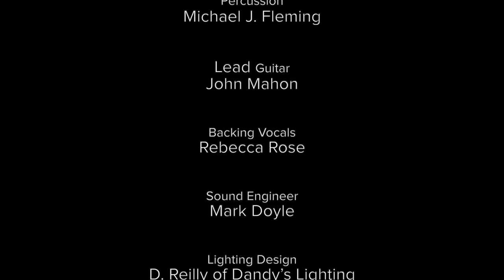Fin Furey - Fire and Blood (live at Whelan's)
Fin Furey - Fire & Blood (live at Whelan's)
Original song written and arranged by Fin Furey.

Band:
Percussion - Michael Fleming

Lyrics:

Verse 1)
From tribal ethos
Look where we’ve come to
Gender revolution
Our epoch anew

Glory days
Or so they say
New world, last age it seems
Our glory days
Of fire and blood.

Verse 2)
Have we been brainwashed
By binary machines of wars
Persuadables desired
Lost souls to click and scroll

Filtered timelines lie
Learn only what they care to share
Propaganda kings & queens
Our eyes on our screen is all they need
For fire & blood